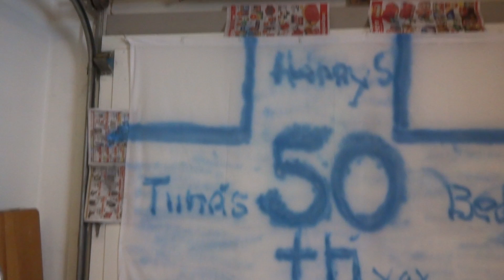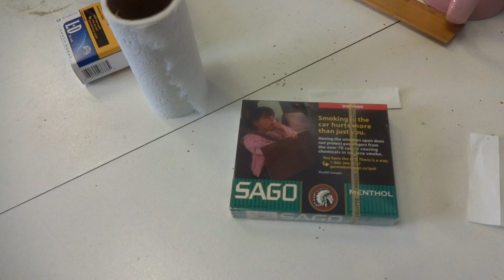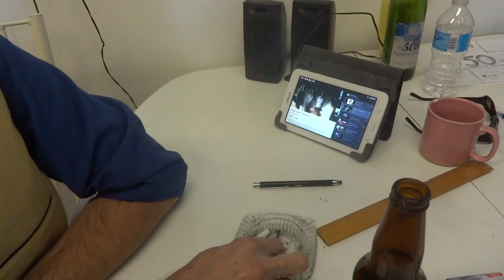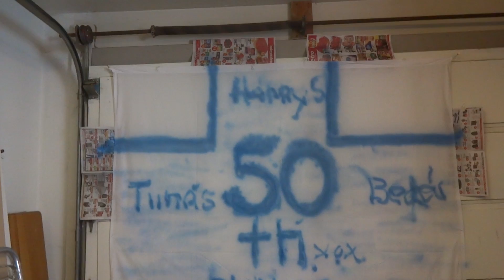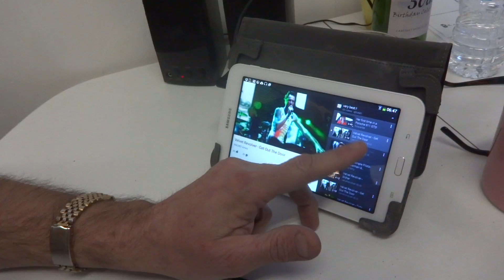Susi lähtötunnelmissa Part 1